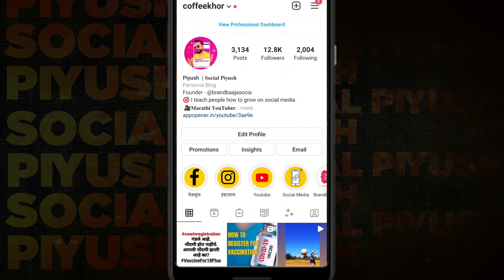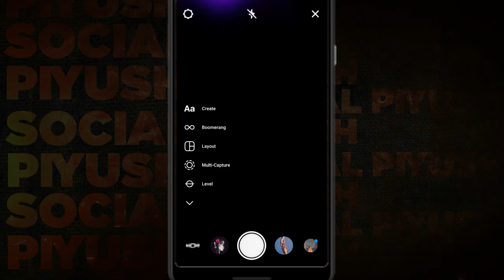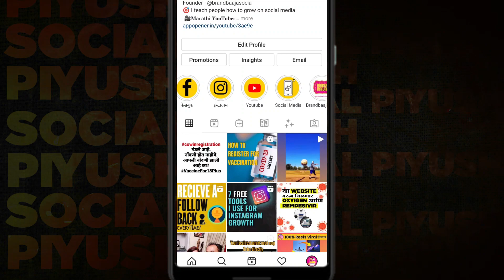Instagram new story effect update | नवीन इंस्टाग्राम update 2021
𝐆𝐞𝐚𝐫 𝐔𝐬𝐞𝐝:
𝐑𝐢𝐧𝐠 𝐋𝐢𝐠𝐡𝐭

Related Topic
instagram new effect update,
how to get instagram new story effect update,
how to get new update,how to get new story effect
,instagram new story effect
,instagram par new update kaise laye,new instagram update kaise kre
,instagram story story effect
,instagram story animation effect
,how to get story animation effect
,insta new story effect kaise laye,insta new story effect kaise lgaye,
instagram,story,technical wave
,Instagram new story effect update
Music

Song - Rap Beat  Hip-Hop Rap Beat 2018
Artist-  FING Beats
Licensed by-  FING Beats
𝐎𝐤𝐚𝐲, 𝐬𝐨 𝐰𝐡𝐨 𝐢𝐬 𝐒𝐨𝐜𝐢𝐚𝐥 𝐏𝐢𝐲𝐮𝐬𝐡  & 𝐰𝐡𝐲 𝐲𝐨𝐮 𝐬𝐡𝐨𝐮𝐥𝐝 𝐥𝐢𝐬𝐭𝐞𝐧 𝐭𝐨 𝐡𝐢𝐦 𝐢𝐧 𝟐𝟎𝟐𝟎?
This Marathi Mulga, Social Piyush, is the founder of Brand Baaja Social, Pune's leading digital marketing firm. He is also a personal branding consultant  & a hardcore social media practitioner.
Being into social media from the start and making a living out of it has made him super effective. Him and His tips and tricks and help you with your branding, marketing strategy, can optimize your workflows and many more things.